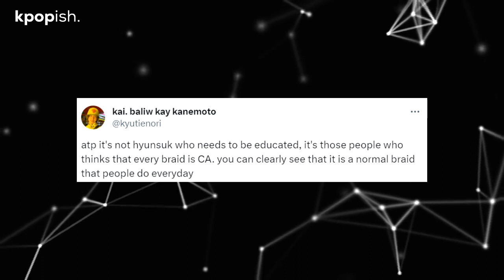TREASURE Hyunsuk Under Fire For Black Cultural Appropriation at MAMA Awards 2023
Reactions were mixed when fans noticed Hyunsuk's latest hairstyle.